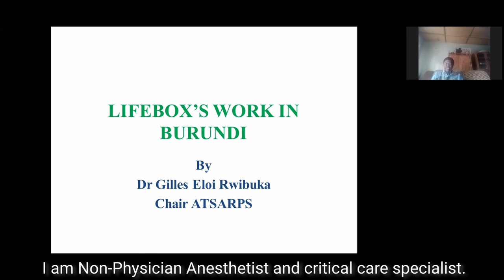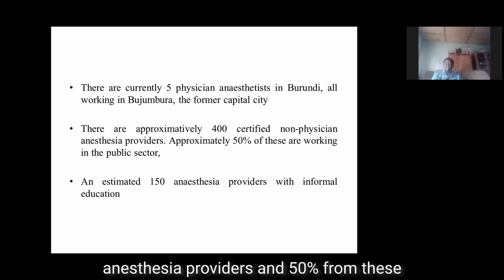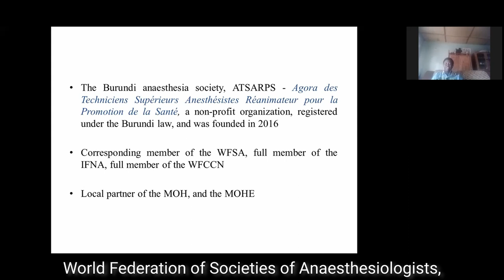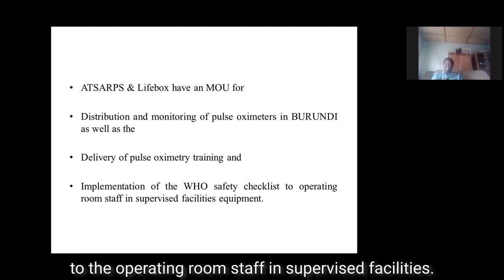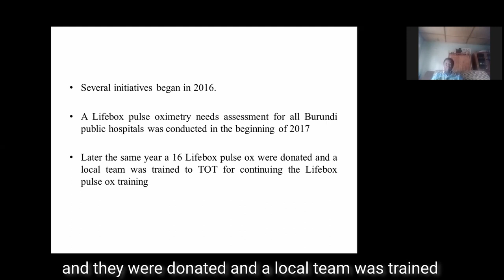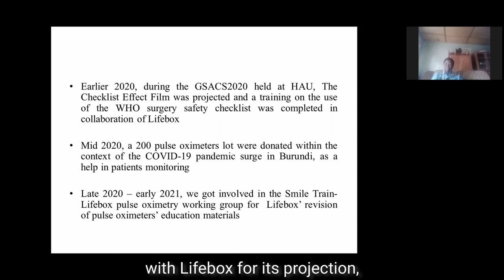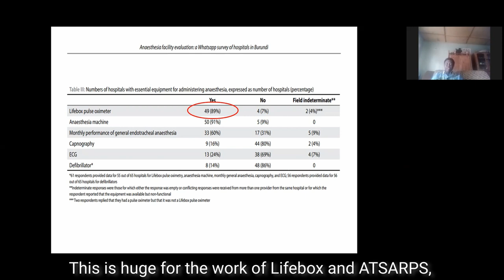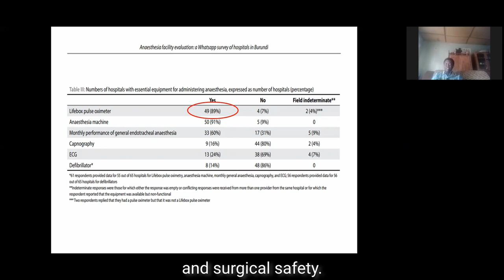Lifebox’s Work in Burundi - Gilles Eloi Rwibuka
Gilles Eloi Rwibuka presents on Lifebox’s Work in Burundi during this Lifebox Masterclass